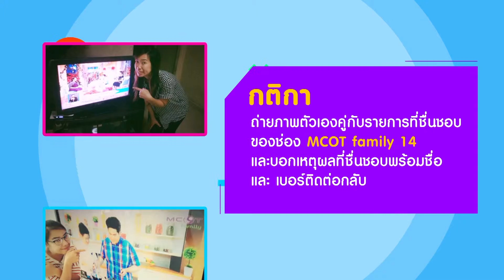MCOT Family Trip ครั้งที่ 1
อยากเที่ยวนครปฐม ทำกิจกรรมสนุกๆ ไปพร้อมกับพิธีกร MOM CLUB คุณตุ๊ก ชนกวนันท์ มาสนุกกับกิจกรรม MCOT Family 14เรียนรู้ รักษ์วัฒนธรรมไทย เล่นง่ายๆ เพียงแค่คุณถ่ายภาพคุ่กับรายการที่ชื่นชอบของช่อง MCOT Family 14 และบอกเหตุผลที่ชื่นชอบพร้อมชื่อ และเบอร์ติดต่อกลับ แล้วโพสต์มาที่ เฟสบุค MCOT Family ช่อง14
ภาพไหนข้อความไหนโดนใจคณะกรรมการ จำนวน 15 รางวัล จะได้ร่วมทริปสุดสนุก MCOT Family 14 เรียนรู้...รักษ์วัฒนธรรมไทย ในวันศุกร์ที่ 27 พ.ย.นี้